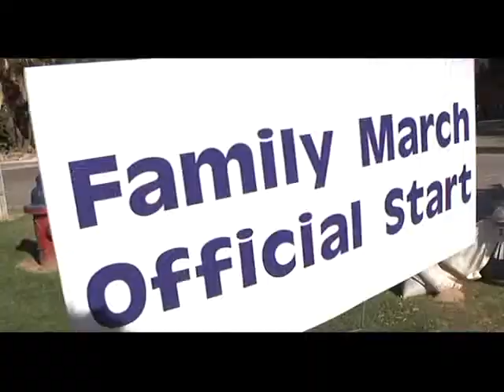Citi Steps Up For Babies in Tucson!!!!!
March for Babies Tucson on April 30th! What a great day. The 2011 March for Babies Chair, Randy McDonald inspired his Citi Team as well as over 2,000 people to come out and raise the much needed funds for our babies! Thanks to Citi for the overwhelming support. Here's the video the team shot during the event.